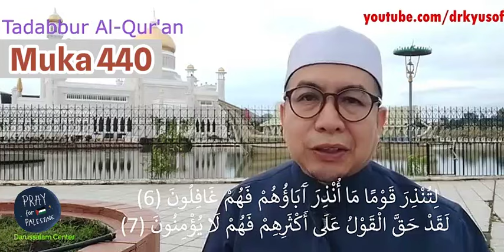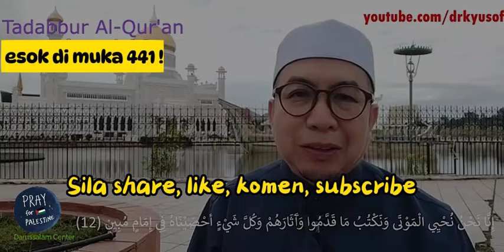Tadabbur muka 440 (2 Mei 2024)